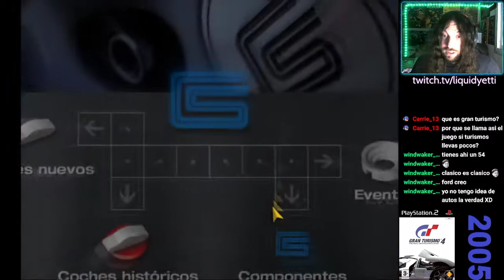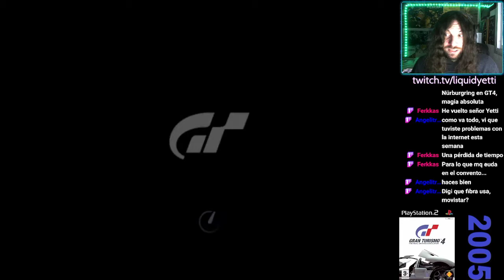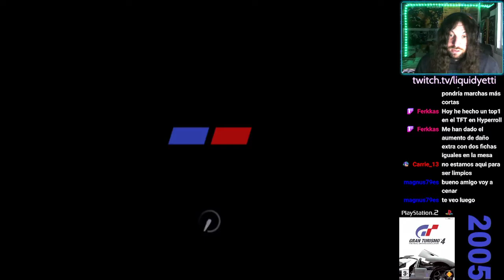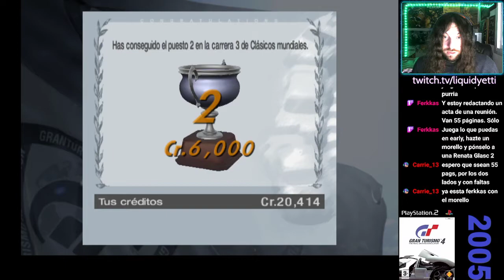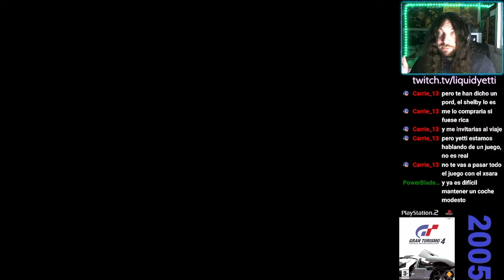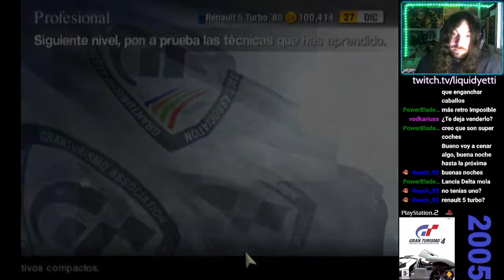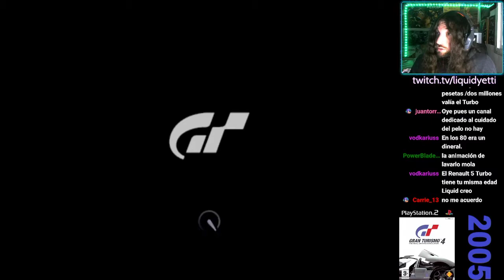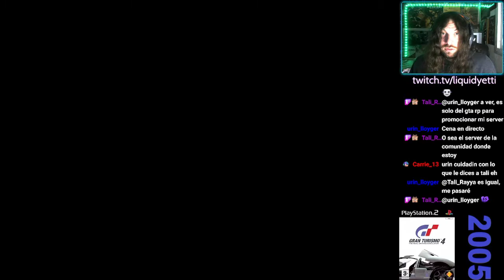Gran Turismo 4 (Ep.18): ¡tragedia en el Campeonato Clásico!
Todo apunta al éxito: un coche nuevo, el Shelby Cobra de más de medio millón. Una competición que, a priori, es asequible...pero las cosas se torcerán con este campeonato, dado que no consigo reunir la potencia necesaria para que mi coche corra lo mismo que el que me superará numerosas veces.

A pesar de que debería ser fácil, ya que me dan 1 punto de A-Spec por ganar...es complicadísimo batir a uno de mis rivales. Sin embargo, sé que con perserverancia (y algunas mejoras de motor) conseguiré llevarme el triunfo.

Por último, participaré en el cameponato de coches compactos con uno de los bólidos más emblemáticos de este GT4: nuevamente, es el turno del legendario Renault 5.